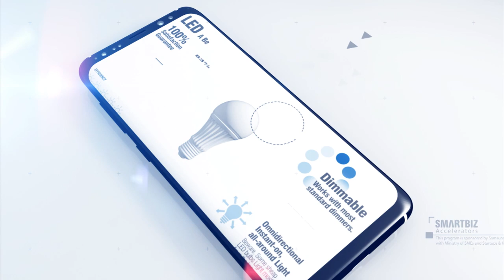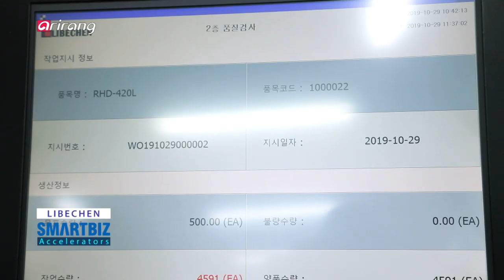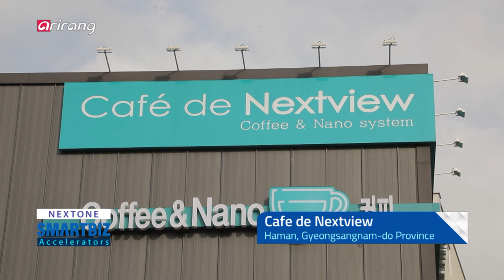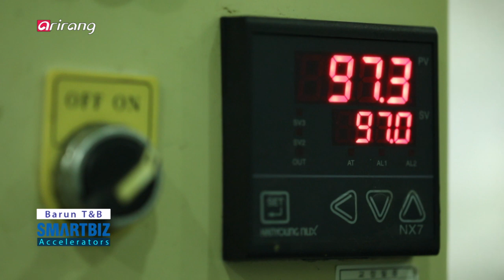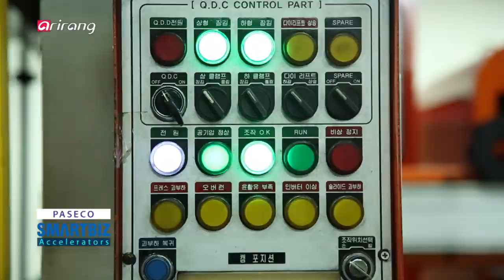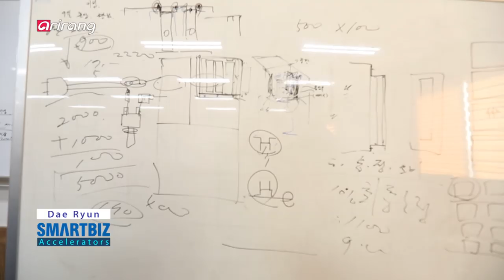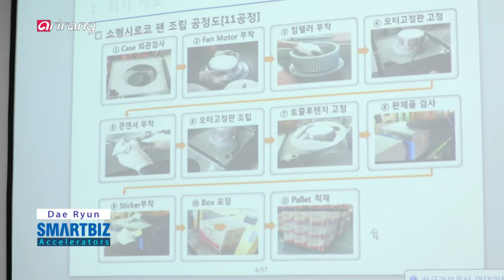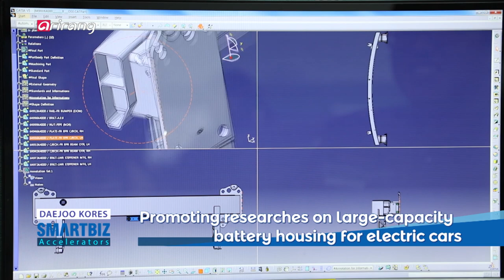[SmartBiz Accelerators] Ep.56 - LIBECHEN / NEXTONE / Barun T&B / PASECO / Dae Ryun / DAEJOO KORES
- LIBECHEN, a variety of range hoods
- NEXTONE, carbon nanotube with a heating glass technology
- Barun T&B, new products by using superfood materials
- PASECO, various types of home appliances
- Dae Ryun, fans and blowers for houses, air-conditioning systems
- DAEJOO KORES, automobile parts by extruding aluminum

- 리베첸, 다양한 종류의 레인지 후드
- 넥스트원, 신개념의 면상발열체
- 바른음료, 슈퍼푸드 원료를 사용한 신제품 개발
- 파세코,  디자인과 실용성 있는 트렌디한 가전제품
- 대륜산업, 주택용, 공조용, 산업용 분야의 환풍기 및 송풍기
- 대주코레스, 자동차용 알루미늄 부품

LIBECHEN

LIBECHEN has produced a variety of range hoods. And the company has developed Oven-up Hood, which has combined oven and range hood. It can get rid of smell which is produced when cooking. By continuously boosting researches on motors that can enhance the exhaust performance, the firm has developed innovative technologies.

NEXTONE

NEXTONE has developed carbon nanotube with a heating glass technology. By promoting investment, the company has combined glass and nano technology as well as developed and commercialized a new type of heating glass element. As it can reduce the risk of fire that can be caused by short circuit, it can contribute to saving energy.

Barun T&B

Barun T&B has provided healthy beverages to consumers. It has developed Truetea which don't contain additives. And it has developed new products by using superfood materials. Also, the firm has enhanced safety by implementing an advanced processing method for sterilization.

PASECO

PASECO has produced various types of home appliances with improved designs and practicality. The company has mainly produced built-in home appliances and it has gained trust from the clients for the past few decades by providing high-quality goods in time.

Dae Ryun

Dae Ryun has produced fans and blowers for houses, air-conditioning systems and industrial areas. The company has strengthened its competitiveness by providing customized products with desired wind speed, wind direction and static pressure to the clients. Also, it received Korean Innovation Frontier Award for two years in a row.

DAEJOO KORES

DAEJOO KORES has manufactured automobile parts by extruding aluminum. The company has established the technical research center as well as three manufacturing sites. Also, it has strengthened its position as one of the largest suppliers of aluminum parts. And it aims to broaden its scope of business to the field of construction materials.

리베첸

다양한 종류의 레인지 후드를 제작하는 '리베첸'.
세계최초로 오븐과 후드가 결합 된 오븐업 후드를 개발하였다. 요리와 동시에 냄새 제거 기능이 탁월한 것이 장점이다. 배기 성능 강화를 위한 모터개발 연구를 지속하며 기술혁신에 박차를 가하고 있다.

넥스트원

나노 탄소 면상 발열체를 개발에 성공한 '넥스트원'.
과감한 기술 투자로 유리와 나노기술을 융합하여 신개념의 면상발열체를 개발하여 상용화에 앞장서고 있다. 단선으로 인한 화재 문제점을 보완하며 에너지 절감 효과가 좋아 주목받고 있다.

바른음료

소비자들에게 건강한 식음료를 선보이는 '바른음료'
합성첨가물을 넣지 않은 '바른요일차'를 출시하고, 슈퍼푸드 원료를 사용한 신제품 개발에 집중하고 있다. 맛과 영양뿐 아니라 살균 가공법으로 보존하며 품질의 안정성까지 확보하였다.

파세코

디자인과 실용성 있는 트렌디한 가전제품으로 승부하는 기업 '파세코'
붙박이 가전제품과 생활가전제품을 중심으로 생산하며, 수십여 년간 좋은 품질의 제품을 꾸준하게 납기하면서 고객사와 신뢰 관계를 유지하고 있다.

대륜산업

주택용, 공조용, 산업용 분야의 환풍기 및 송풍기를 생산하는 기업 '대륜산업'
고객사가 원하는 풍속, 풍향, 정압에 맞춘 최적의 제품으로 설계하여 경쟁력을 쌓아가고 있으며, 자체 개발한 제품이 대한민국 혁신대상 대상을 2년 연속 수상하며 인정받은 기업이다.

대주코레스

알루미늄을 압출, 가공하여 다양한 자동차 부품을 생산하는 기업 '대주코레스'
기술연구소와 공장 3곳을 운영하며 국내 자동차용 알루미늄 부품의 최대 공급업체로 자리매김하고 있으며, 향후 건축 자재 제품으로 영역을 확장해나갈 예정이다.